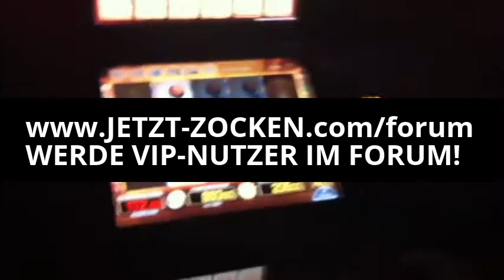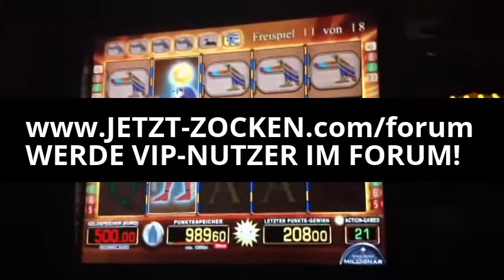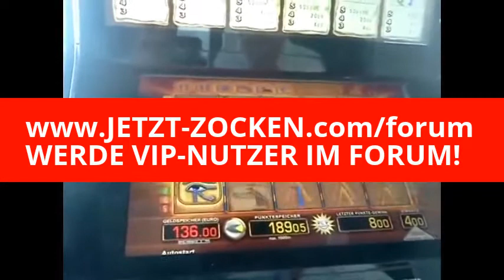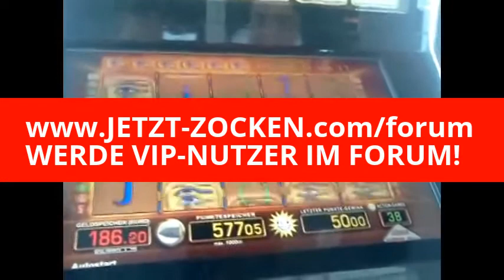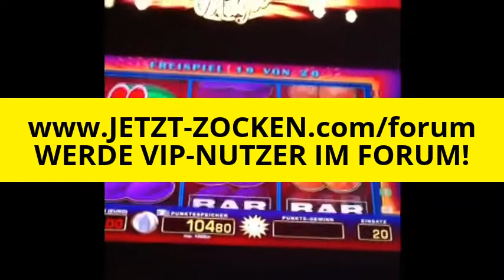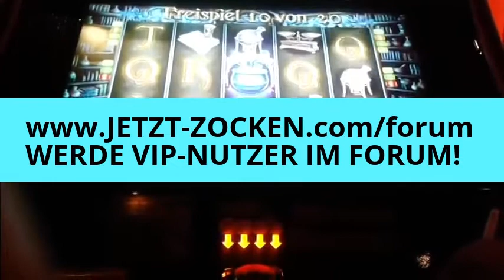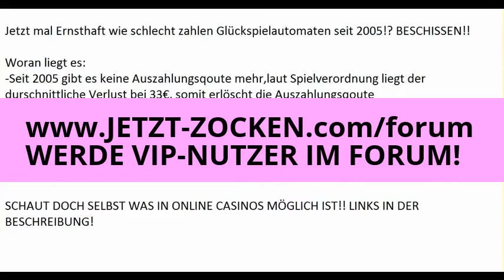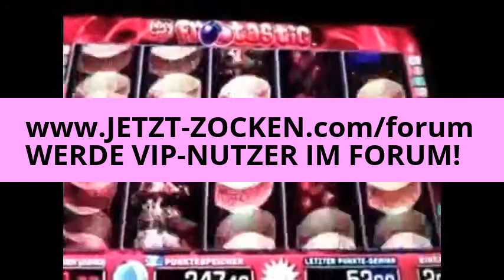AUTOMATENTRICKS - LET`S PLAY MERKUR MAGIE! LIVE